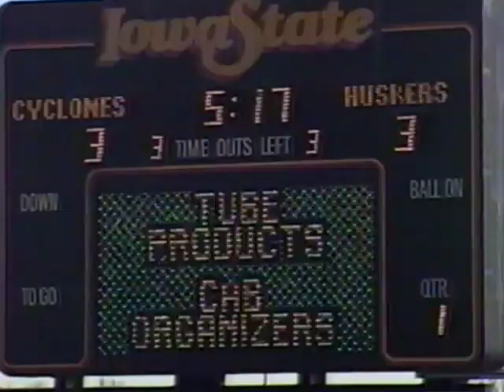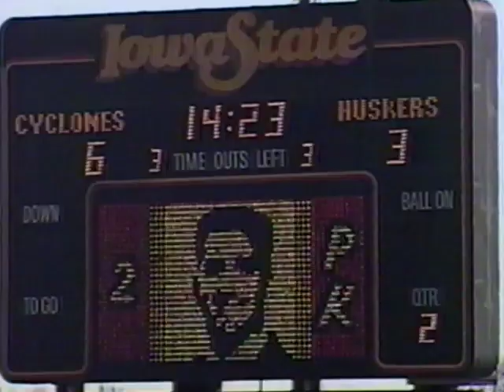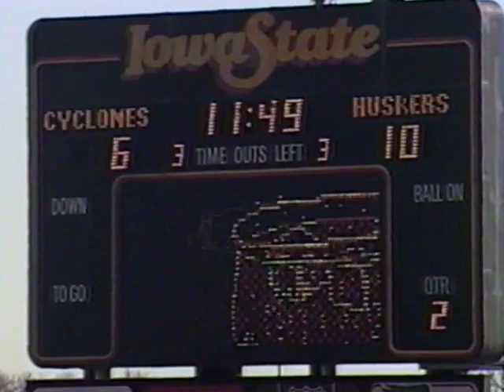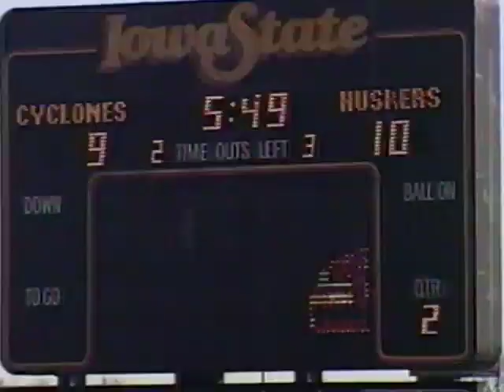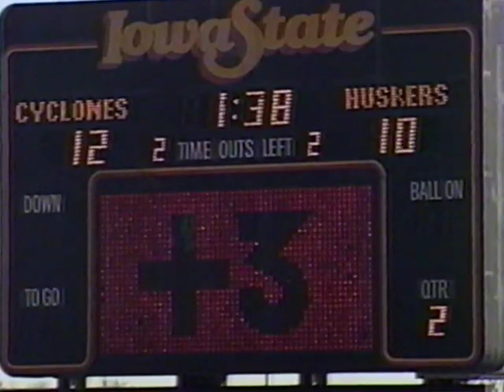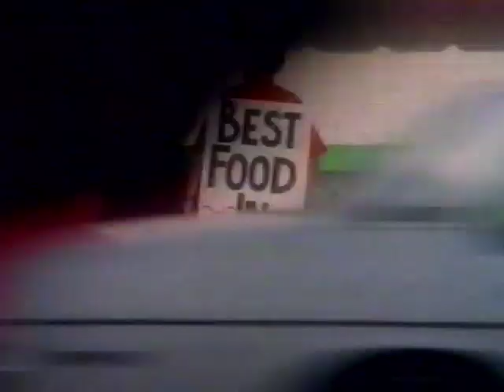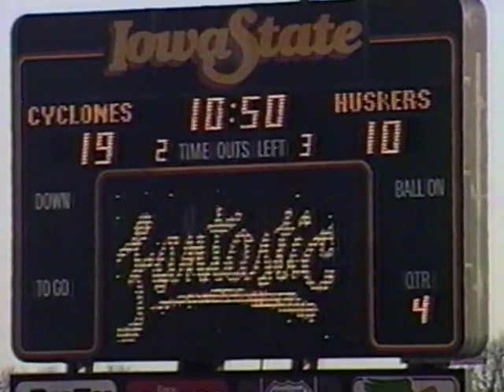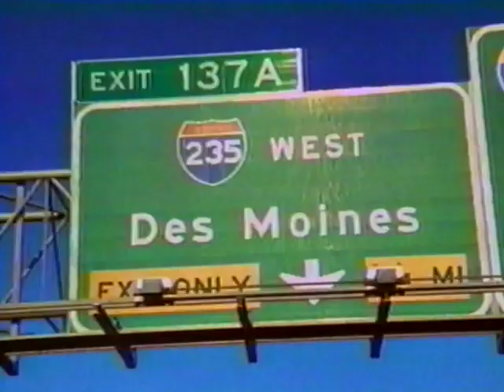1992 | Iowa State upsets #7 Nebraska 19-10 | Marv Seiler 78 yd Run | NCAA Football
The Iowa State Cyclones shocked the 7-ranked Nebraska Cornhuskers with a 19-10 upset victory on November 14, 1992, in Ames, Iowa.  Senior Marv Seiler started his first game at quarterback and had 144 yards rushing including a 78-yard run in the 4th quarter to seal the victory.

Nebraska - Tommie Frazier, Derek Brown, Calvin Jones, Lance Lewis, Trev Alberts

Coaches:  Jim Walden (ISU) and Tom Osborne (NEB)
Announcers:  Pete Taylor and Eric Heft

Iowa State Football
Nebraska Football
Husker Football